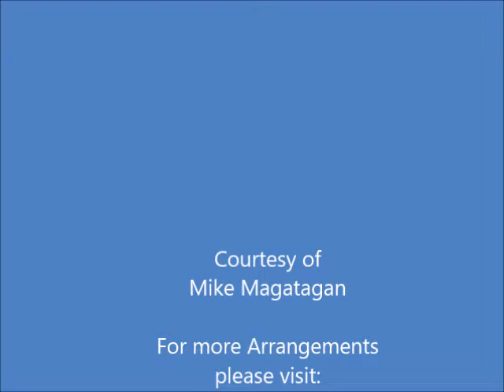9 Corrente for Double-Reed Quartet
William Young (??? - 1662) was an English viol player and composer of the Baroque era, who worked at the court of Ferdinand Charles, Archduke of Austria in Innsbruck. The sonatas which he published in 1653 were some of the earliest sonatas produced by an English composer.

The details of Young's origins are unknown. By 1652 he was a chamber musician at the Innsbruck court, where "the Englishman", as he was called, was a highly regarded viol player and composer. The design of his English-made viol influenced that of some of the viols built by Jakob Stainer, the Austrian luthier. In 1660 Ferdinand Charles granted permission for Young to visit England, but there are no traces of his reappearance there. He is not to be confused with William Young (died 1671), another musician, who played violin and flute at the court of Charles II of England from 1661.

During the late 16th century and the first half of the 17th a number of English musicians took up employment in Germany, Denmark, Austria, the Low Countries and Spain. Among them were six virtuoso violists: William Brade, Thomas Simpson, Walter Rowe, Daniel Norcombe, Henry Butler and William Young. They had a major effect on the development of continental viol playing, Rousseau declaring that it was the ‘English who were the first to compose and play chordal pieces on the viol, and who exported their knowledge to other Kingdoms’. Brade and Simpson both published collections of consort music; Simpson's volumes include many dances by his English contemporaries, e.g. Robert Bateman, John Dowland, John Farmer, Alfonso Ferrabosco, Robert Johnson, Peter Philips and Thomas Tomkins, as well as works by German composers. The pavan was the form that particularly attracted Anglo-German composers to display their most sustained and complex musical ideas, corresponding to the role held by the fantasia in England. German composers such as Valentin Haussman and Melchior Franck published instrumental music which began to show idiomatic string characteristics. Other volumes of dance music, such as Schein's Banchetto musicale (Leipzig, 1617), group the dances into suites (Padouana, Gagliarda, Courente, Allemande and Tripla). The viol is designated in some of the progressive three- and four-part Canzoni e concerti (1627) by the Polish violinist Adam Jarzebski. In 1649 Johann Hentzschel published a canzona for eight bass viols and continuo in a solemn, contrapuntal Venetian style using double choir writing. David Funck's Stricturae viola di gambicae, ex sonatis, ariis, intradis, allemandis (Leipzig, 1677) for four bass viols exploits the viol's full three-octave range. The divisions composed by Daniel Norcombe and Henry Butler, who worked in Brussels and Spain respectively, were warmly commended by Christopher Simpson as models ‘worthy to be imitated’. Butler's 13 surviving sets are of grand proportions, exploring the range of the instrument with taxing virtuosity and developing up to 49 variations.

The first published sonatas by an Englishman were William Young's Sonatae à 3, 4, e 5 for two to four violins, obbligato bass viol and continuo (Innsbruck, 1653). The virtuosity displayed by the British expatriates was taken up by their continental pupils, most notably Johann Schop (i), Nicolaus Bleyer and Gabriel Schütz. Young and Henry Butler (an English viol player working at the Spanish court) were the first English composers to call their works sonatas. However, Butler died in 1652 with his three sonatas unpublished. Young's 11 sonatas for two, three, and four parts and continuo, published in Innsbruck in 1653, are known to have reached England. In modern times, the 11 sonatas were rediscovered by William Gillies Whittaker. He found them in manuscript in Uppsala University Library in Sweden, and published them in 1930.

Although originally created for 2-4 Violins, Obbligato Bass Viol and Continuo, I created this Interpretation of the 9 Corrente from "Sonatae à 3, 4, e 5" for Double-Reed Quartet (2 Oboes & 2 Bassoons).